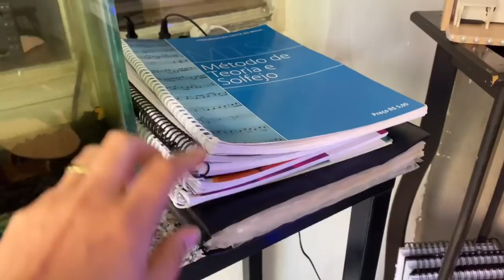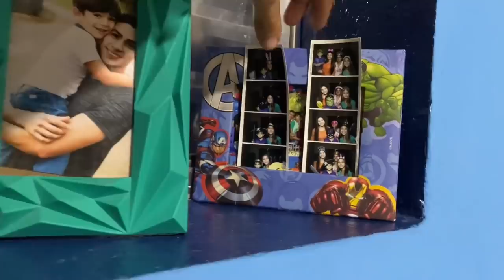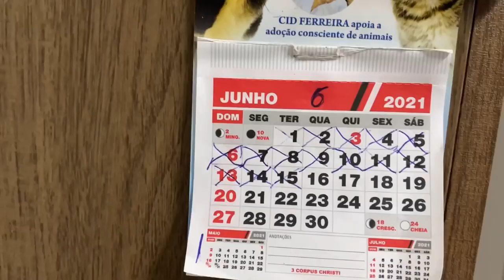TOUR DA NOSSA CASA 🏠 - Vlog Nanda Cunha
Me chamo Kananda, sou casada, mãe do Davi e serva de Deus ✨
Aqui eu compartilho um pouco de tudo e sinta-se de casa pois sempre tem espaço pra mais um 🏠